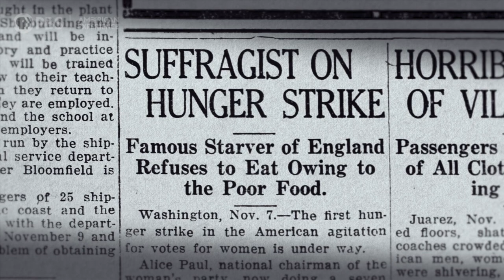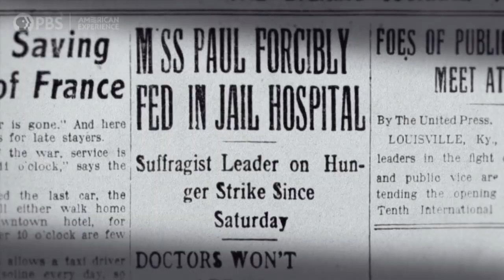Hunger Strike | The Vote | American Experience | PBS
"The fact that a woman will put her body on the line for her right to be a citizen is considered shocking. But women are realizing that if they don’t act in these ways, nothing will change."

Learn more about THE VOTE, including where to watch the documentary

One hundred years after the passage of the 19th Amendment, The Vote tells the dramatic culmination story of the hard-fought campaign waged by American women for the right to vote — a transformative cultural and political movement that resulted in the largest expansion of voting rights in U.S. history.

In its final decade, from 1909 to 1920, movement leaders wrestled with contentious questions about the most effective methods for affecting social change. They debated the use of militant, even violent tactics, as well as hunger strikes and relentless public protests. The battle for the vote also upended previously accepted ideas about the proper role of women in American society and challenged the definitions of citizenship and democracy.

Exploring how and why millions of 20th-century Americans mobilized for — and against — women’s suffrage, The Vote brings to life the unsung leaders of the movement and the deep controversies over gender roles and race that divided Americans then — and continue to dominate political discourse today.